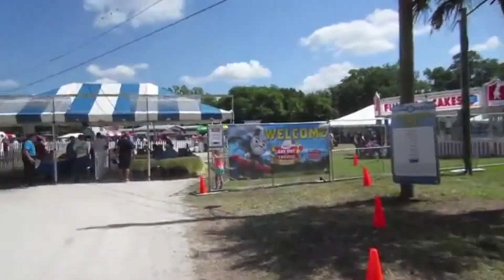TWOAOU's Celebreating: Last video of Thomas's anniversary (Credits)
New series coming this weekend!!